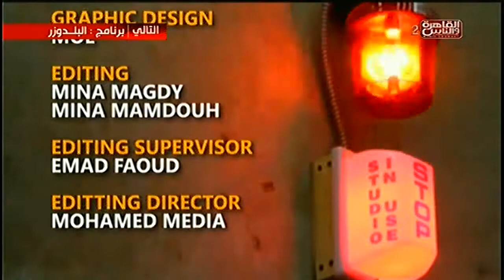النبض الأمريكى مع د/ مايكل مورجان | الحلقة الكاملة 5 ابريل 2015